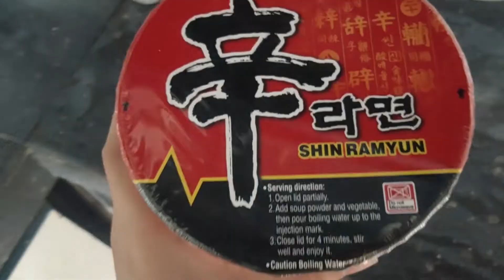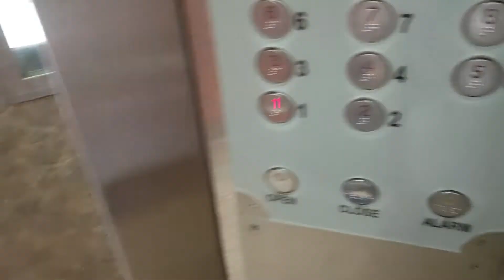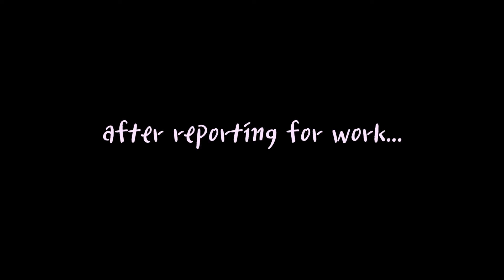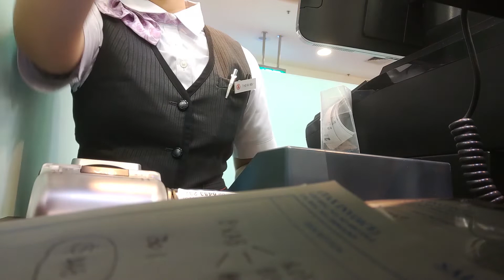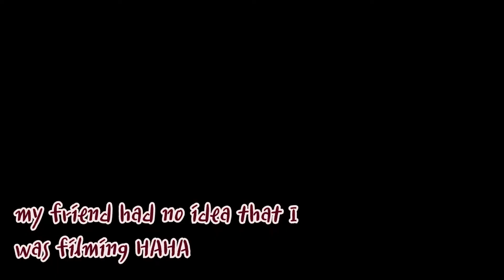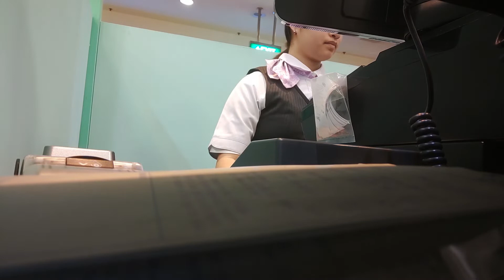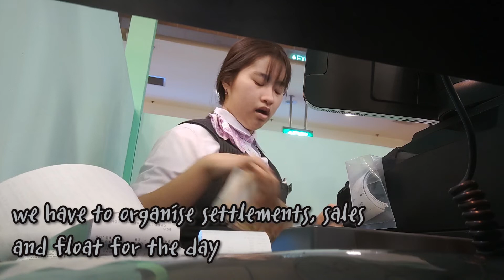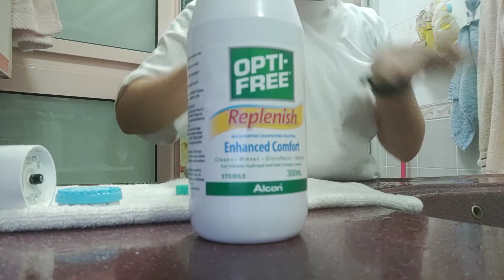Peek into my Part-Time Work at Takashimaya SG ! vlog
Back with another video finally which is about my part-time work during school holidays, which started one month ago. Because school just started a week ago, I would not be very active in doing any videos soon. But hope you enjoy this video!

D